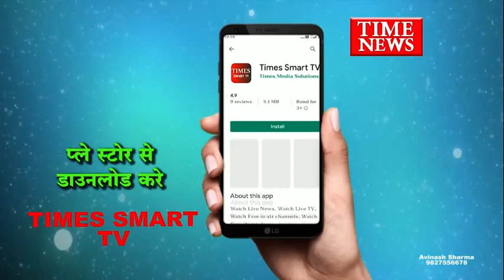उच्च शिक्षा मंत्री द्वारा आपत्तिजनक बयान को लेकर परशुराम सेना द्वारा संभागायुक्त कार्यालय पर विरोध